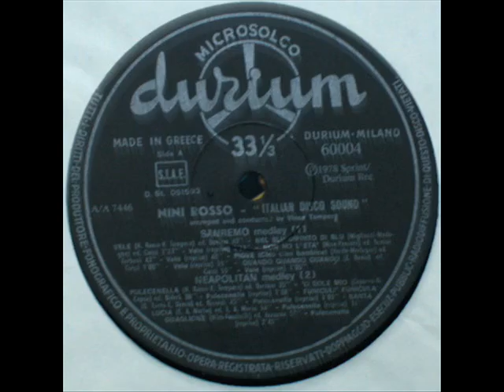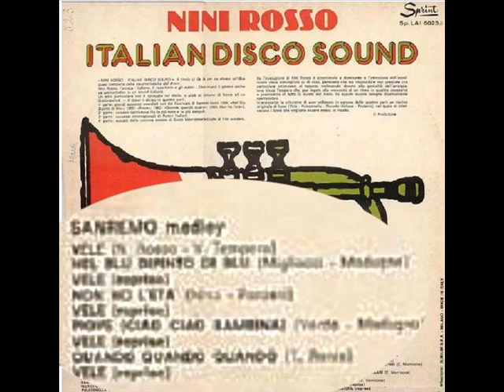NINI ROSSO LP ITALIAN DISCOSOUND 1978 A1 SANREMO MEDLEY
Nini Rosso ‎– Italian Disco Sound

Sprint ‎– Sp.LAI 6023
 Sanremo Medley
A1.1 Vele
Written-By – N. Rosso*, V. Tempera*
A1.2 Nel Blu Dipinto Di Blu
Written-By – Modugno*, Migliacci*
A1.3 Vele (Reprise)
A1.4 Non Ho L'Eta
Written-By – Panzeri*, Nisa (2)
A1.5 Vele (Reprise)
A1.6 Piove (Ciao Ciao Bambina)
Written-By – Verde*, Modugno*
A1.7 Vele (Reprise)
A1.8 Quando Quando Quando
Written-By – T. Renis*
A1.9 Vele (Reprise)
Arranged By, Directed By – Vince Tempera*
Distributed By – Durium S.p.A.